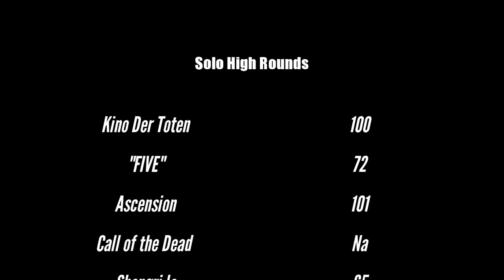Black Ops l Strategy Montage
Here is all the strategys I've done on Black Ops 1 before Black Ops 2 came out.

Thanks Masta/Perry for the intro.